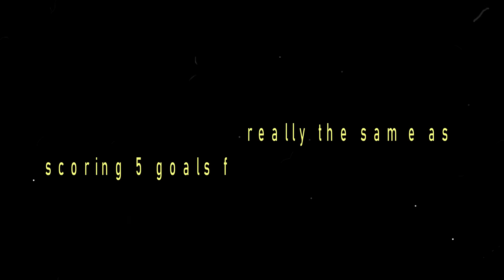Yes, Haaland scored 5 goals but Lionel Messi's 5 goals are from another planet...